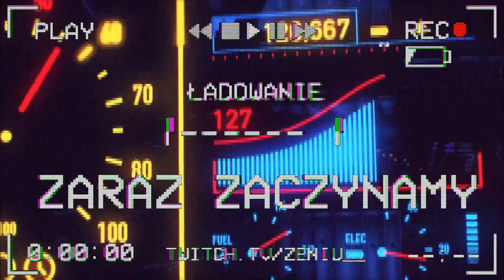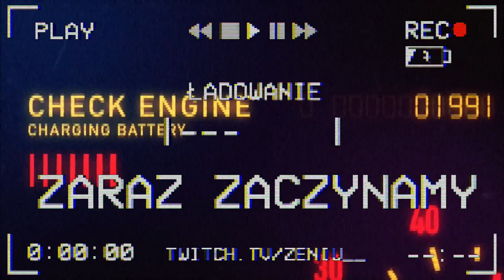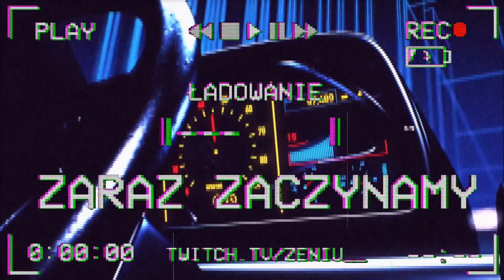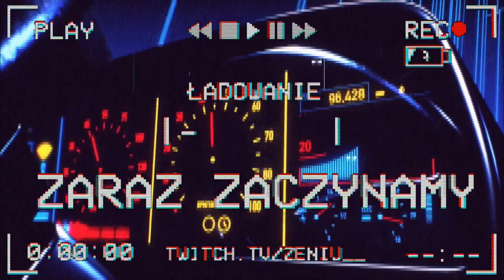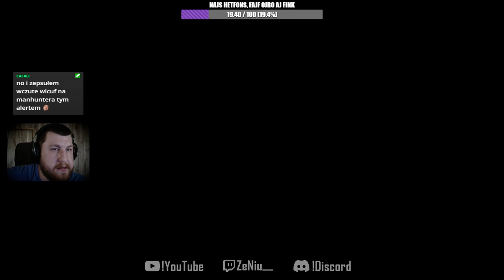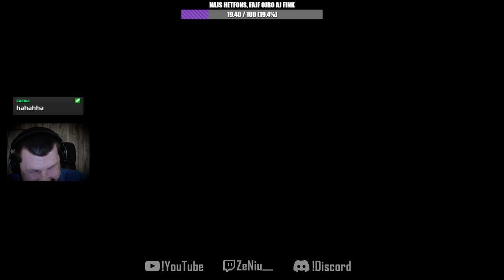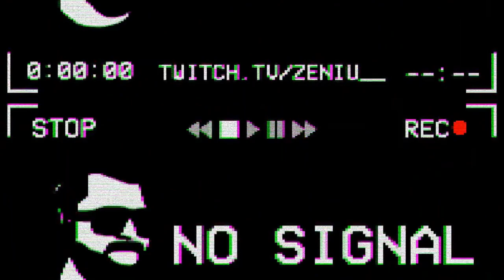🎮 Manhunter 🎮 Będzin Warrior znowu w akcji